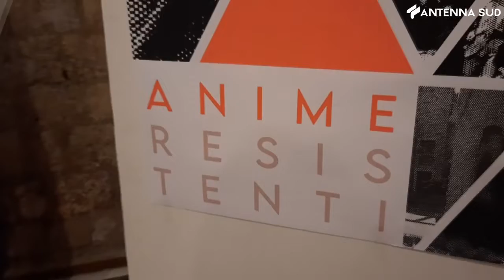1 marzo 2022 - Bari, nasce il comitato "anime resistenti"